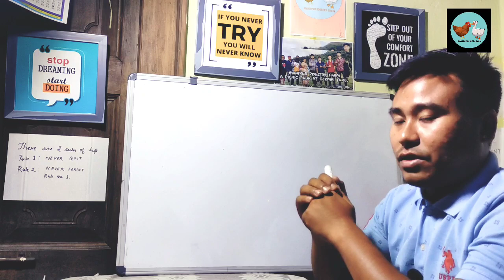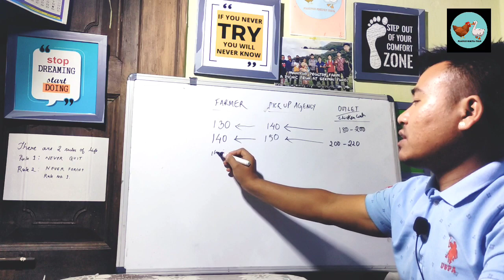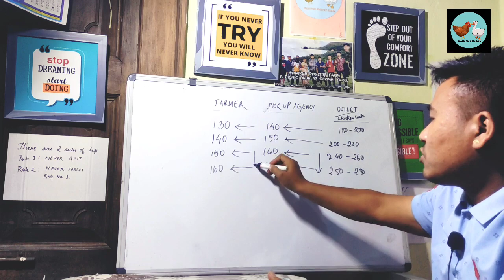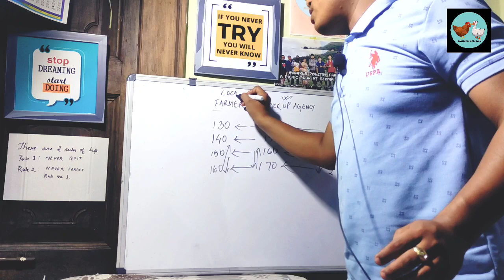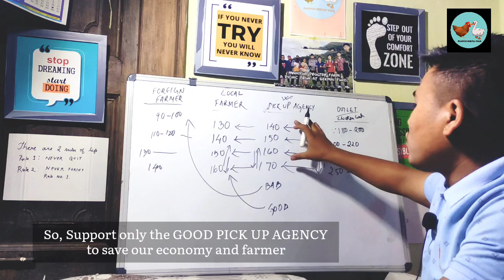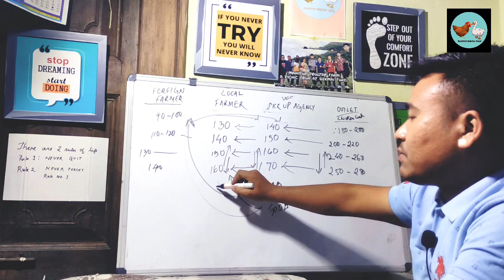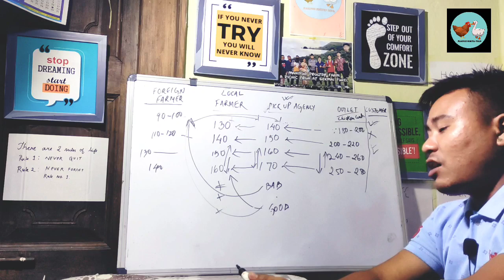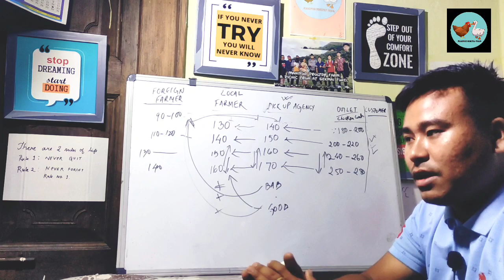Talk 46:Marketing of Broiler chicken, GOOD or BAD AGENCY//ROLE OF OUTLET or CUSTOMER//PROS AND CONS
It's been a long Issue faced by many farmer of Manipur to start their business regard, cost capital,feeding and marketing.

But the number 1 issue is about the Marketing but Manipur Poultry Farm is working day and night to support marketing of our local farmer but those and Bad agency kill our market and farmer for their own benefit. It's getting worse so,We need to make such great decision if not our economy will be ruin by those bad agency.

For details Manipur Poultry Farm
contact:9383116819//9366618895